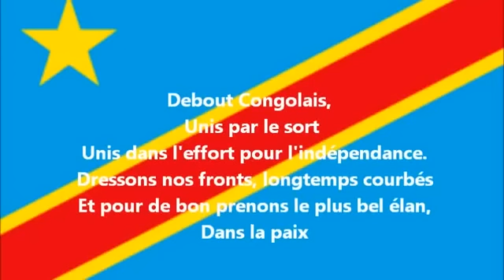KATUMBI ET LE JEU D’UNE MAFIA AMÉRICAINE ! BA ENNEMIS YA CONGO BAMONANI (24/05/23)